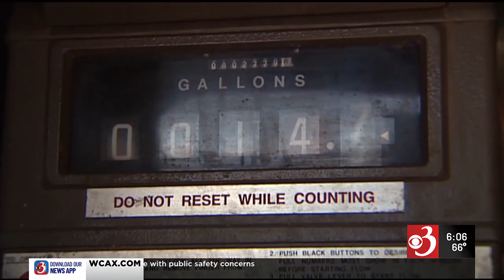Conservation group sues Vermont for failing to meet emissions targets